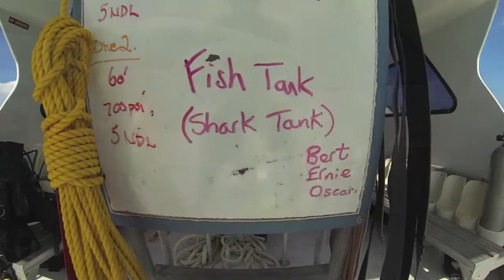Grand Cayman Scuba Diving 2013 Chub Hole and Shark Tank Reef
Scuba diving with Tortuga Divers in Grand Cayman at Chub Hole and Shark Tank Reef.